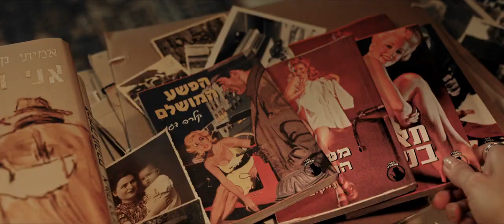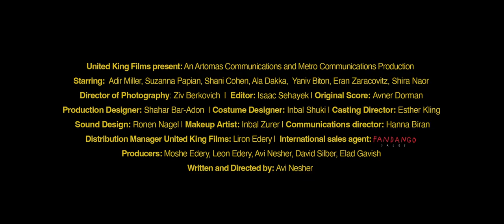bande annonce de The Monkey House